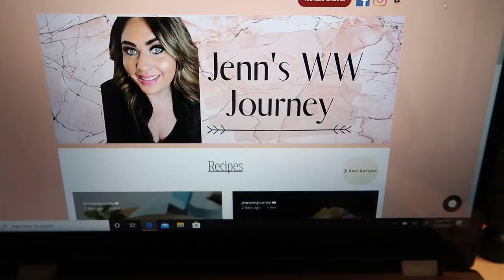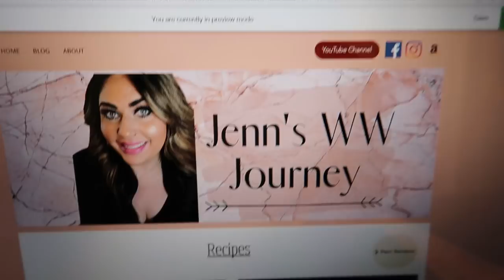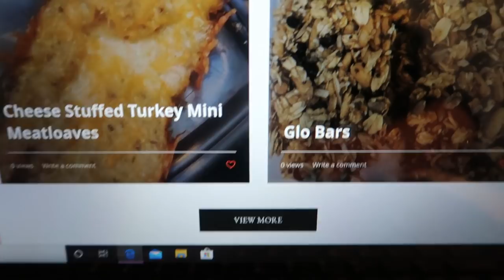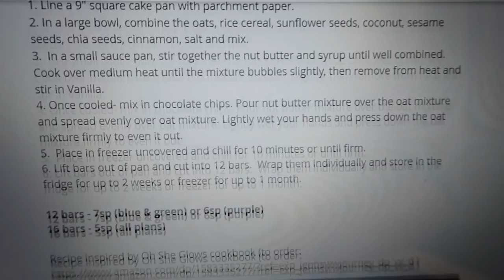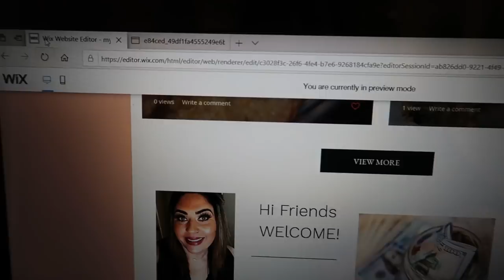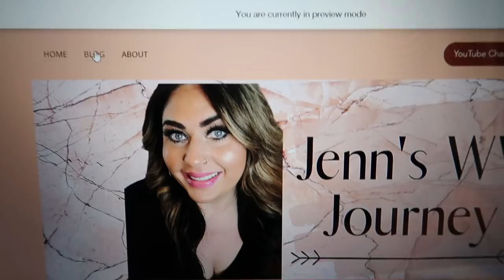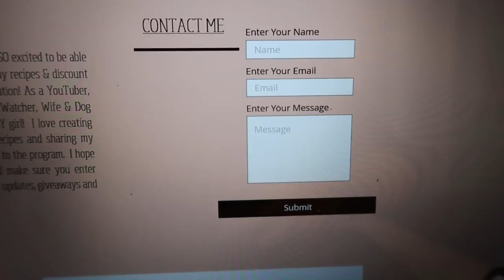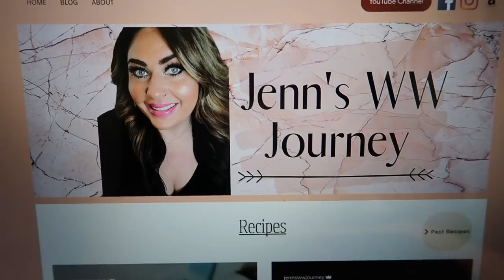HUGE EXCITING ANNOUNCEMENT!!! | MYWW | WEIGHT WATCHERS!!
$20 in shopping credit with 1, 3 & 12 month membership!!

Code- jennswwjourney

Code- jennswwjourney

Code- jennswwjourney

HAPPY MAIL!!!